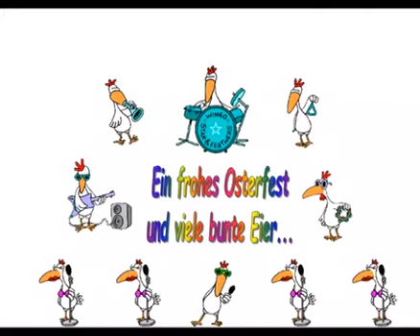OSTERSONG - BOG BOG (Official Video)